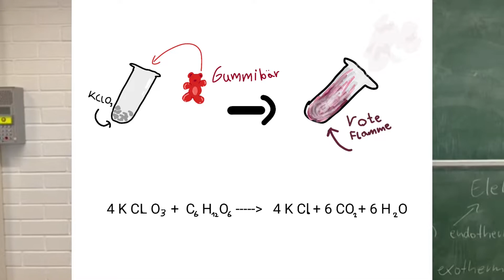Chemie Experimente (an der Schule am Ried)